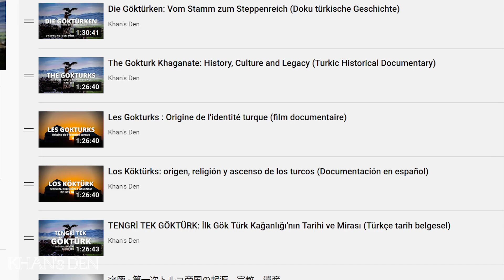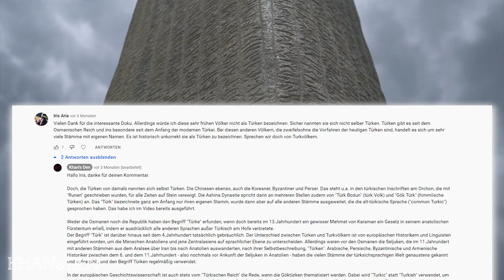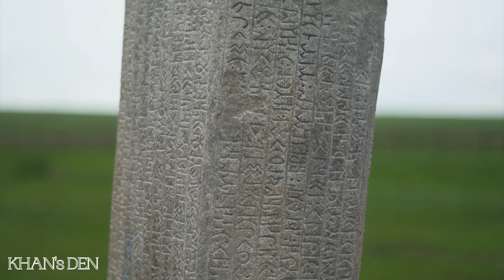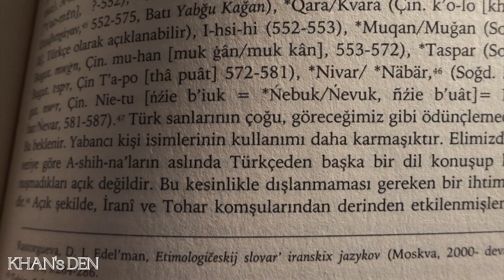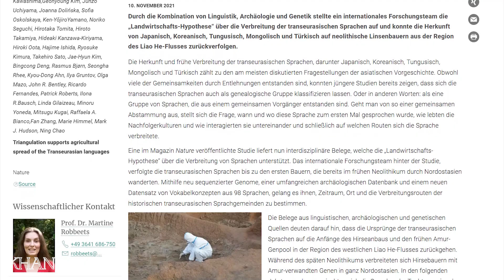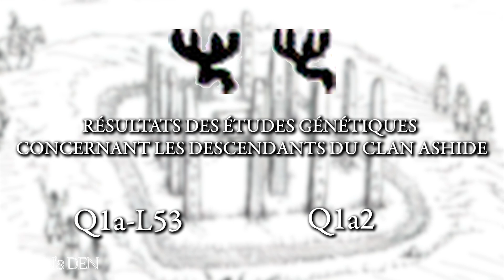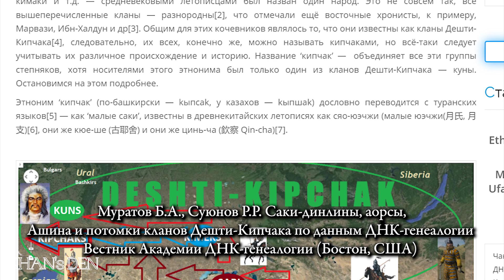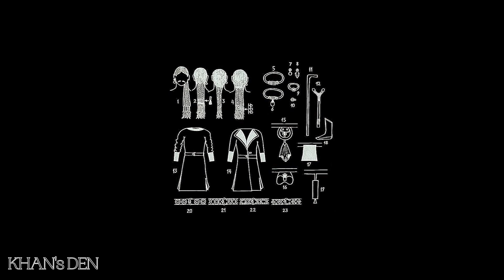D'où viennent les Göktürk ? Le cas d'Ashina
L'été dernier, j'ai abordé les Göktürks pour la première fois sous forme de film. Mais certaines questions sont restées sans réponse. La plus importante concerne également un malentendu : Le terme "Göktürk" ne désigne que la dynastie régnante des Ashina et des Ashide, et non l'ensemble des Turcs qui vivaient dans l'empire. Mais d'où venaient ces deux tribus en premier lieu ?

Leur histoire est aussi mystérieuse que complexe. Ils sont apparus apparemment de nulle part sur l'Altay, ont établi un empire de la Corée à l'Europe qui a duré deux siècles, puis ont apparemment disparu à nouveau. Et les noms des souverains de Göktürk suggèrent une origine non turque. Certains turcologues ont-ils raison avec cette thèse ?

L'affaire n'est pas si simple. Mais grâce aux dernières recherches sur l'ADN, nous avons enfin la solution de l'énigme entre les mains.

Dans cette vidéo, je parle également des projets à venir. Il y aura un deuxième et un troisième film sur Göktürk, qui sortiront en 2022.